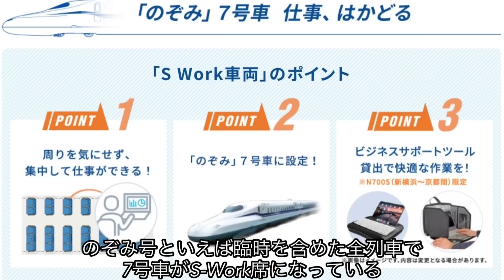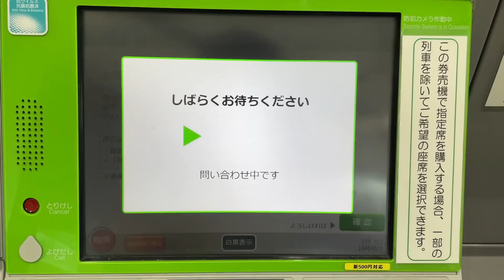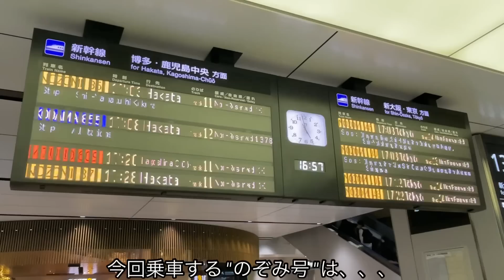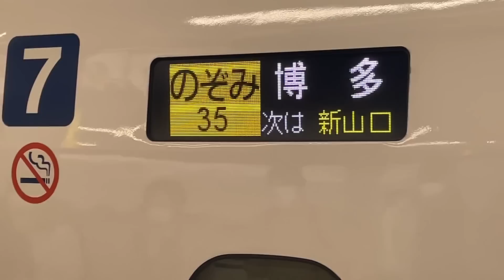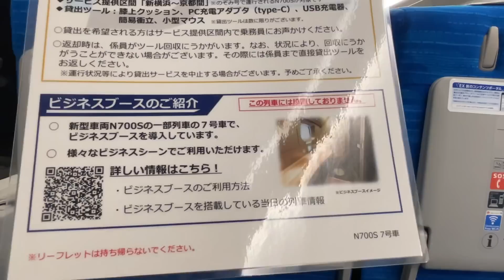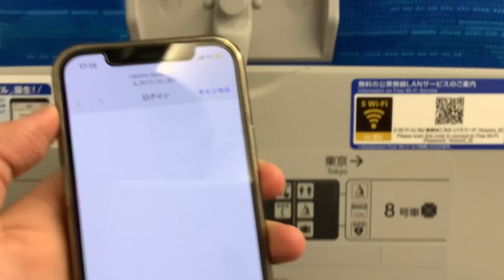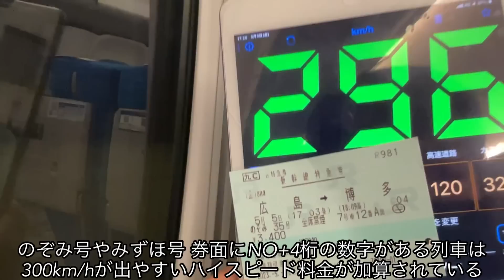【最繁忙期限定⁉︎】返ってきた"のぞみ号"に乗ってみた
全のぞみ号の7号車に設定されているS-Work車両、普段はEX予約やスマートEXでしか申し込むことはできません。
しかし実は、今年度より新たに新設された"最繁忙期"だとS-Work車両の設定がなく7号車も一般枠へと返ってきています。

秋頃からは通常料金+αを支払えば、のぞみ7号車も使えるらしいんですが、この最繁忙期設定はどうなるのだろうか…